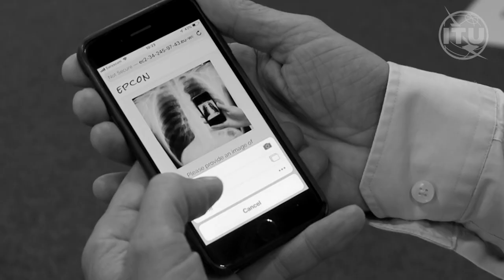AI for Good Snapshots EPCON